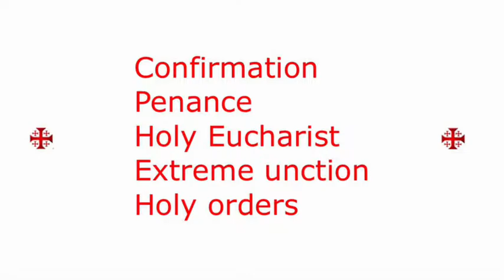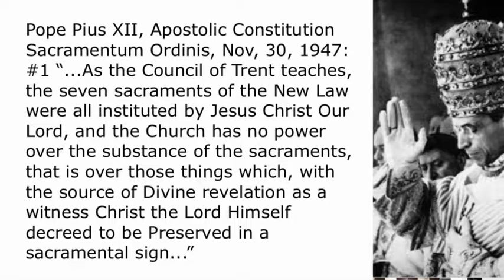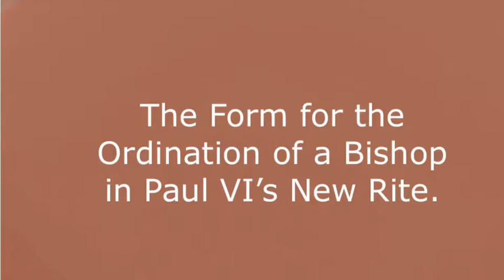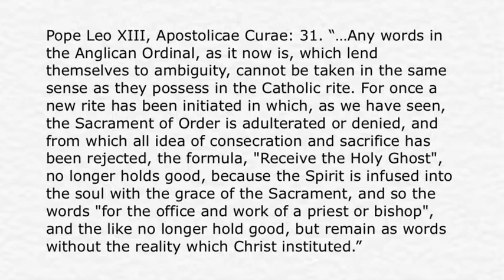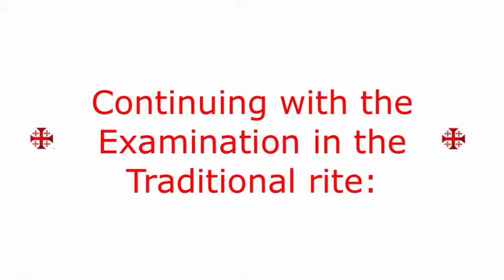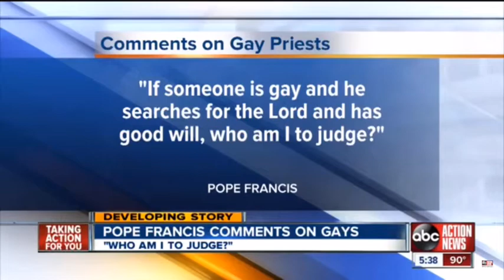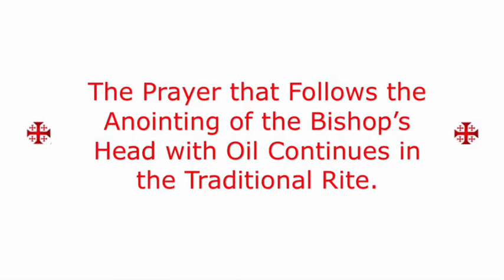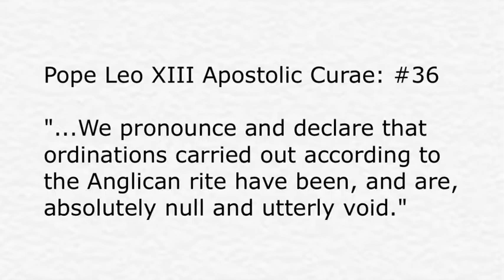Why the New Rite of Episcopal Consecration is invalid.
Part V The New Rite of Holy Orders